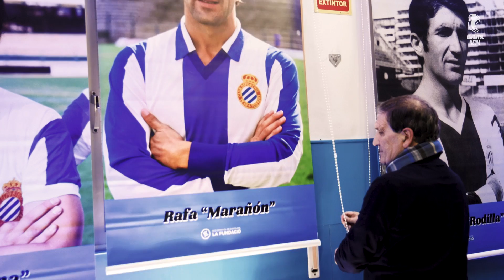40 anys de la PBB de Sant Joan Despí